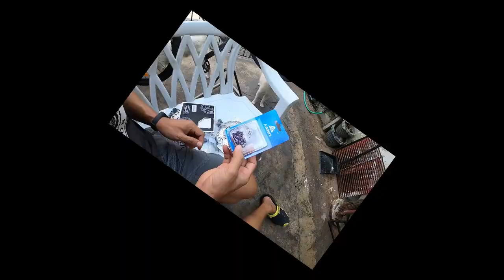Vlog 20 - Ø 180mm / Ø 203mm Floating Rotor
Changing my rotor from 160mm to 180mm back & 203mm front
Brand name: ZTTO